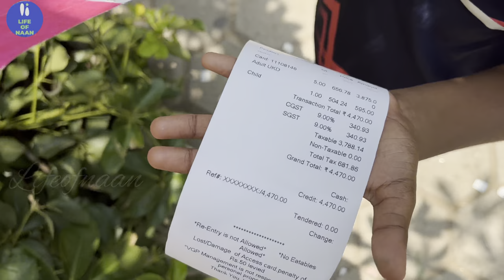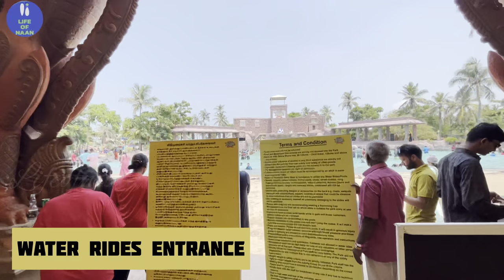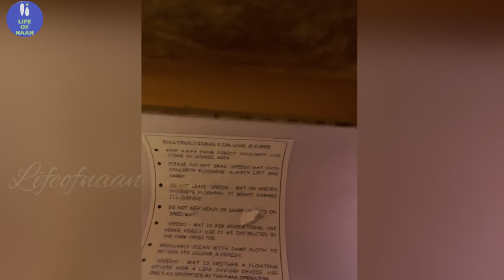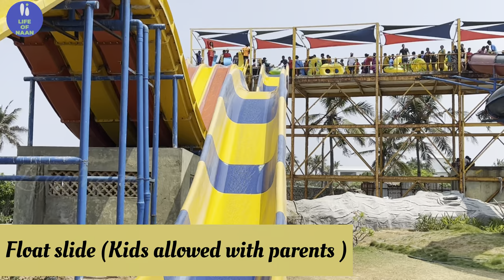Water Rides At VGP UNIVERSAL KINGDOM In Tamil | Life Of Naan | 4K HD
Dear All,
Welcome to Life of naan channel, In this video I explored about Water Rides At Vgp Universal Kingdom In Tamil at ECR chennai district tamilnadu.

VGP Universal Kingdom is an amusement park located in East Coast Road in Chennai, Tamil Nadu, India.VGP Universal kingdom, spread over 44 verdant acres provides several fun and adventure rides for children, youth and adults, including Attractions such as our very own Statue Man, Tamil Nadu's first Snow park, Petting Zoo, Beach Live Shows, Paneer fort, a massive water complex and more. VGP 2000 millennium tower, Water cascades, Paneer fort and statueman.

Address: VGP Universal Kingdom, East Coast Road, Chennai – 600 041
Park Timings:
Weekdays: 09.30 am – 06:00 pm
Weekends and Holidays: 09.30 am – 06:00 pm
Ticket price:
Adult: Rs.775 /-
Child: Rs. 595 /- (Between 90 – 125 cms in height)
Season pass: Rs.1450/-

Combo Tickets VGP Marine Kingdom & Universal Kingdom
Adult: Rs.1370 /-
Child: Rs.1190 /- (Between 90 – 125 cms in height)

Chapter:
00:00 In this video
00:25 Intro
02:52 Water park entrance
03:35 Water rides entrance
09:34 Exit